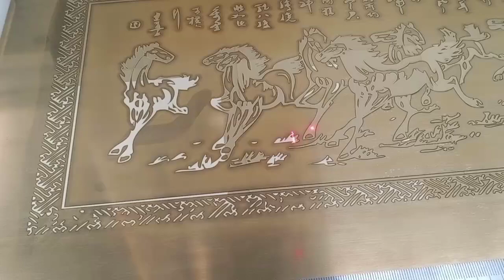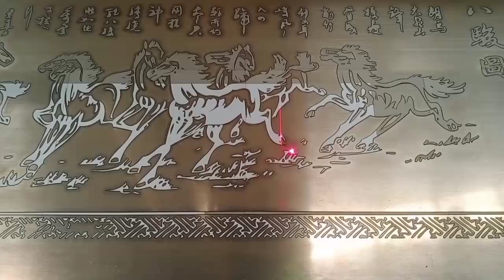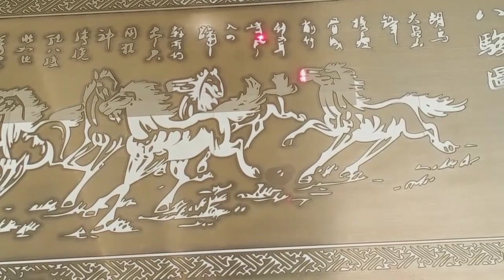Large format marking machine 2